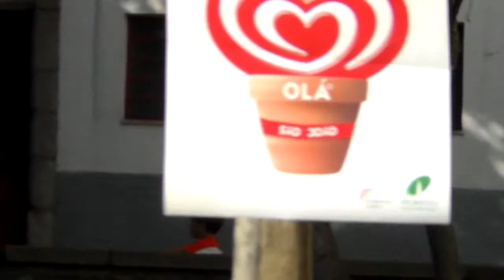crianças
© Laurindo Almeida [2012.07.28 - Rua da Arménia, Miragaia, Porto]